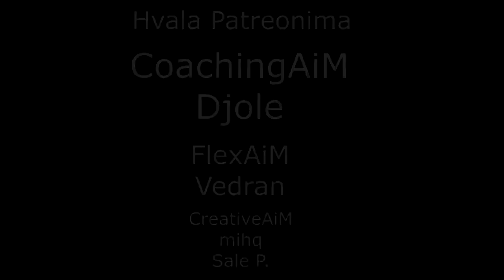Kindred sa 14 stackova!!! *tips and tricks* - Jungle A to Z | Ep. 58